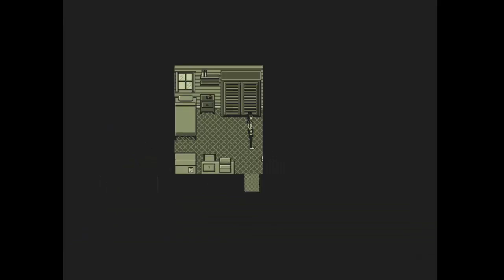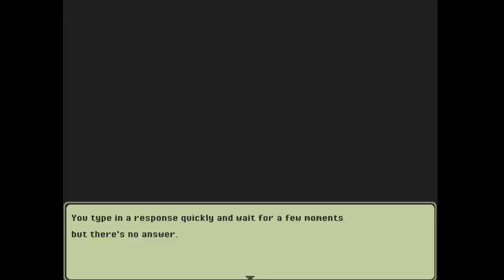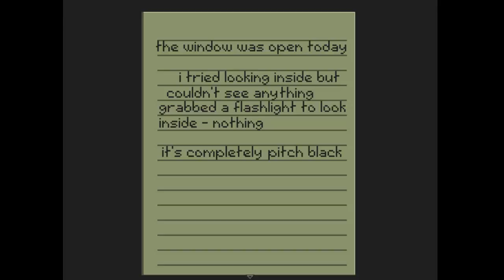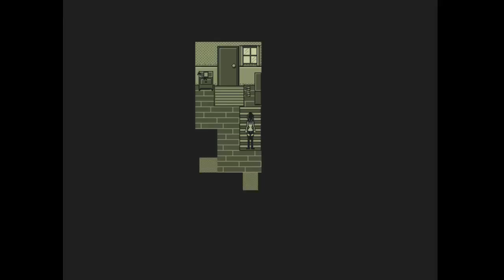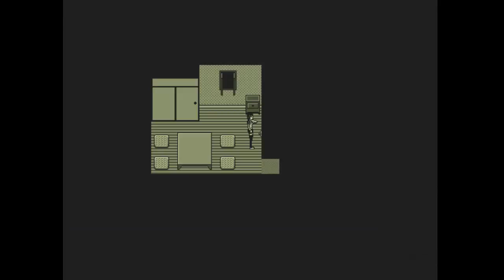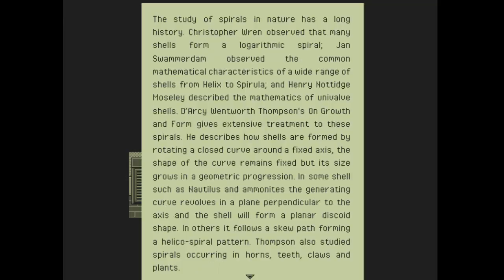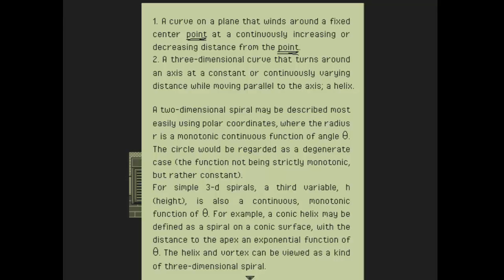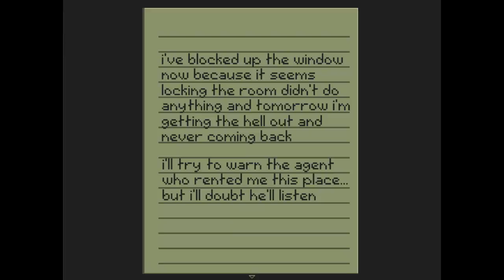NOPE NOPE - FROM NEXT DOOR - PART 2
We finally get in contact with the previous tennant and ask him why he left this house...

This game was created by developer SpaceZeta who had submitted this for the 2016 Pixel Horror Jam.

SCHEDULE:
N/A